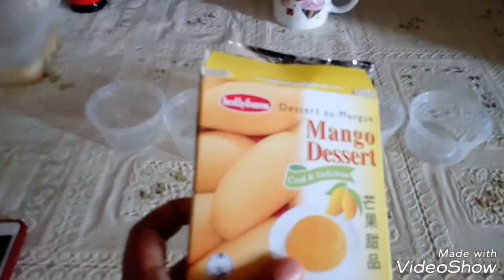Puding mangga yang lembut